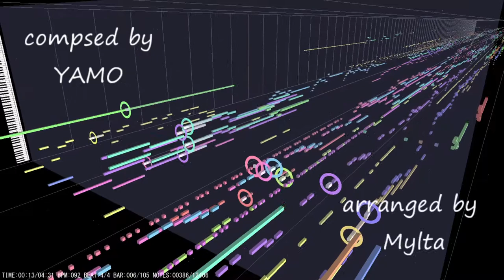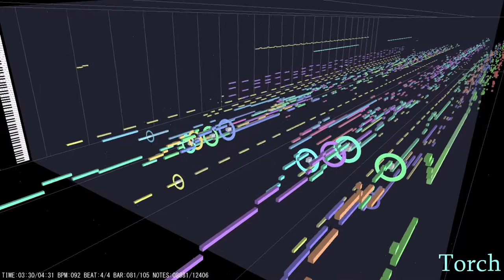【吹奏楽】Takebuchi Kei - Torch【MuseScore】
竹渕慶さんの Torch を吹奏楽アレンジしました。こういう系の曲はあんまり聞かないんですけど、竹渕慶さんの歌唱力と後ろの大人数サウンド（？）にハマってしまいました。こういう曲もいいもんですね、グッと来ます。

アレンジ難易度は少し難しめです。
演奏時間：4:32
調号：A dur
Trp最高音：high H
solo：Fl.1
編成：piccolo   Flute1,2   Oboe1,2   Basoon   Eb Clarinet  Bb Clarinet1,2,3  BassClarinet   Alto Saxophone1,2   Tenor Saxophone   Baritone Saxophone   Bb Trumpet1,2,3   F Horn1,2,3,4   Trombone1,2,3(&Bass)   Euphonium   Tuba   Electric Bass   Timpani   Glockenspiel  Snare Drum   Bass Drum   Triangle  Drum

《他の吹奏楽アレンジ》